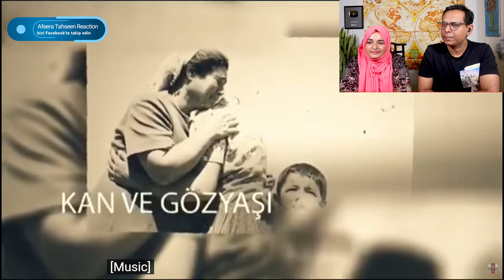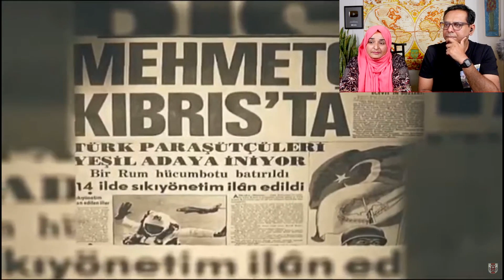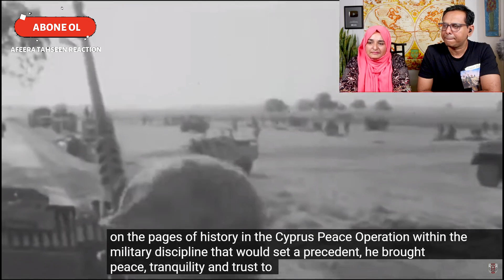Pakistani Reaction - Kıbrıs Barış Harekatı'nda Neler Yaşandı? | 20 Temmuz 1974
Kıbrıs Barış Harekatı'nda Neler Yaşandı? | 20 Temmuz 1974 | 32. Gün Arşivi